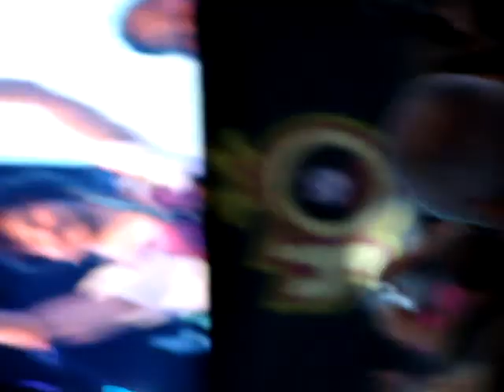Snow Patrol Shut your eyes..Pinkpop Festival 2009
Shut your eyes, including audience participation